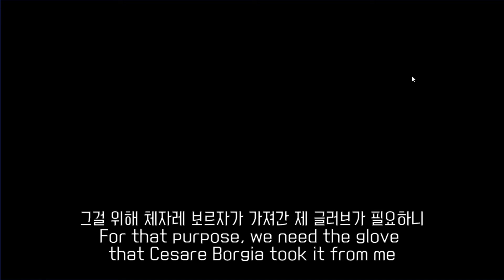[퍼즐] 다음 목적지를 알아내기 위해 풍차를 고치다! 더 하우스 오브 다빈치 3 3화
게임: 더 하우스 오브 다빈치 3
플랫폼: 모바일(녹스 플레이어)
장르: 어드벤처, 인디, 전략